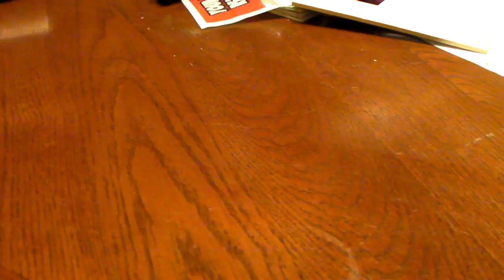Seriously?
Well, this is the end huh?  Nothing to do now but buy gold (who do you think owns that gold by the way) and tune into Glen Beck to find out what will happen next.

This dance ain't for everybody; only the sexy people.

My least favorite thing is a political opportunist.  Shills come in many forms, and will tickle your ears with bullshit that you think will make sense.